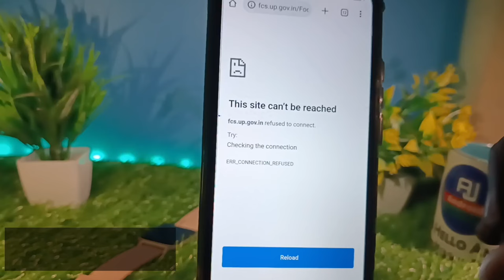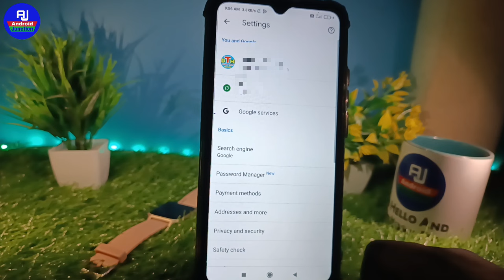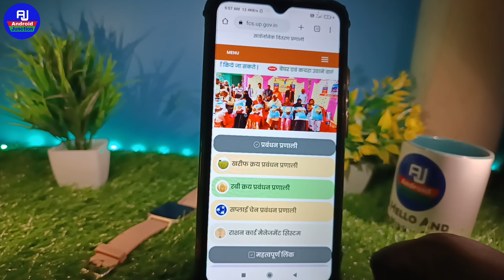How to fix this site can't be reached error | This site can't be reached problem fix solve android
hello dosto kaise hai aap loag video mein hm loag baat karenge ki chrome browser mein site open nahi ho raha hai to kya kare ya chrome browser site can't be reached problem
solve kaise karte hai

Your Queries 👇👇
site address cant be found
How to fix this site can't be reached Error on Google chrome
Chrome error this site can't be reached
how to fix this site can't be reached in mobile
Site open problem in chrome